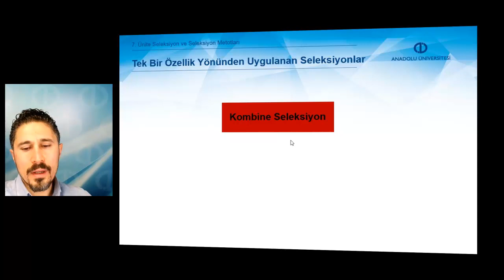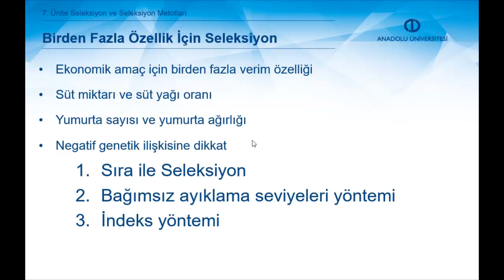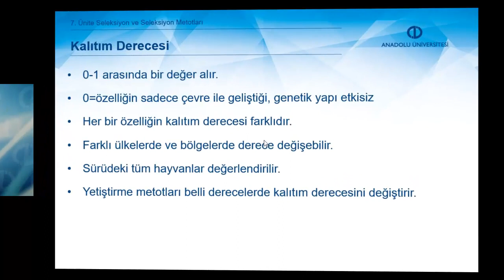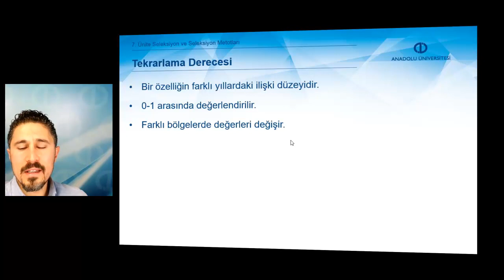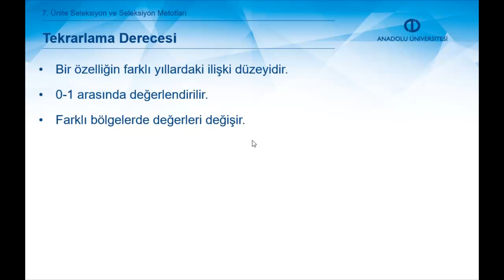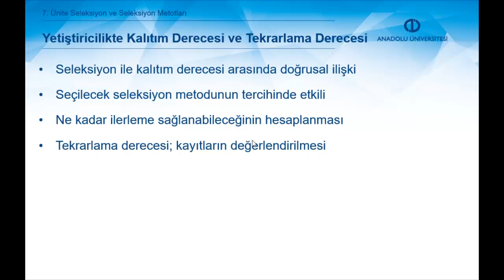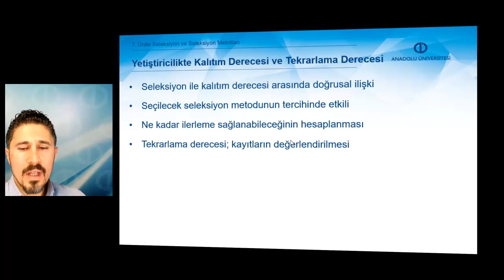TEMEL ZOOTEKNİ - Ünite 7 Özet 2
Karakter, genotip, fenotip, çevre konularını tanımlayabilecek,
Seleksiyon ve seleksiyon metotlarını açıklayabilecek,
Kalıtım derecesi, tekrarlama derecesi ve seleksiyon konularını açıklayabilecek
bilgi ve becerilere sahip olabileceksiniz.